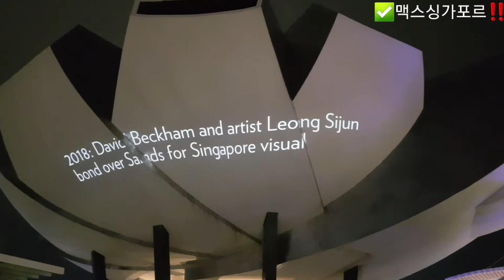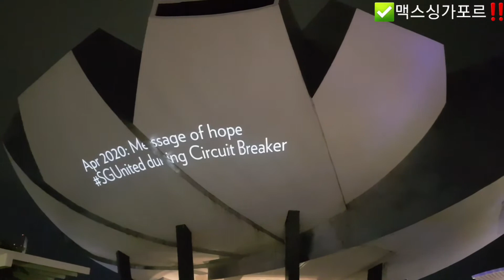싱가포르걷기34 마리나베이샌즈호텔 10주년 기념 레이져쇼‼ Marina Bay Sands celebrates 10th anniversary with light shows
싱가포르 건물에는 디자인의 다양성과 열대환경을 십분 활용한 빌딩들이 많습니다. 그중 숨은 고수도 많지만 표면에 노출된 대표주자는 당연히 마리나베이샌즈호텔이 자리한다고 해도 과언이 아니죠.

바다를 간척한 땅에 외국자본을 끌여들여 지은 빌딩하나로 한나라의 랜드마크로 수많은 사람들의 이목을 집중시키고 있는 MBS가 이제? 벌써? 10주년이 되었습니다.

불현듯 3개의 타워가 건설중일때 출장와서 리퍼블릭 플라자 빌딩에 위치한 MBS사무실에서 조감도를 보면서 설명 들었던게 생각납니다.

현재 코로나로 상황이 상황인 만큼 10주년 기념행사도 조용히 진행중입니다.

음악이 없어 밋밋하지만 MBS호텔과 아트사이언스뮤지엄을 활용해서 쇼를 펼치는 모습을 다양한 뷰에서 담아 보았습니다.

"Celebrating 10 years Re Imagining The Future"